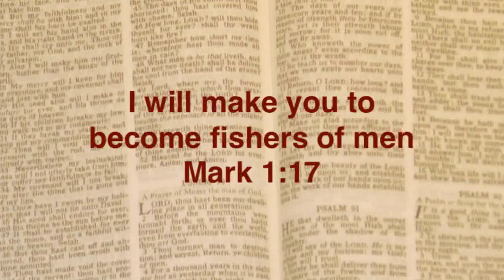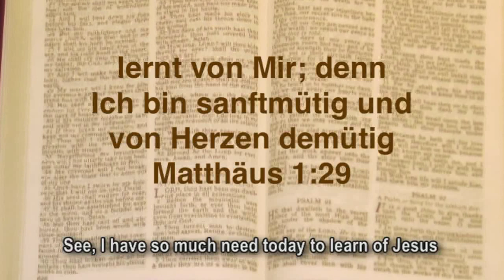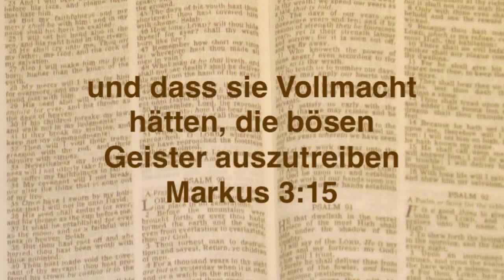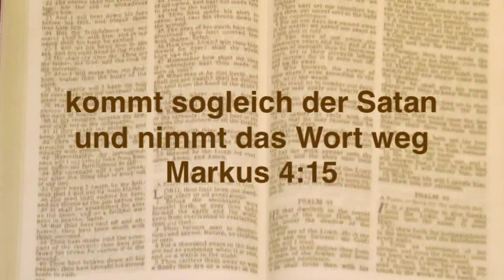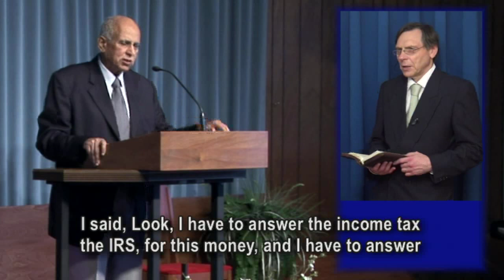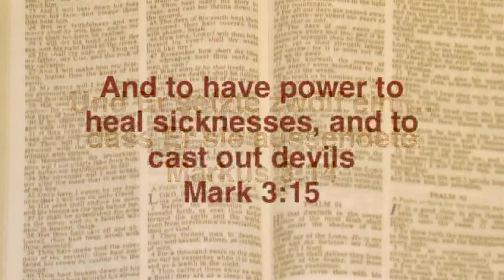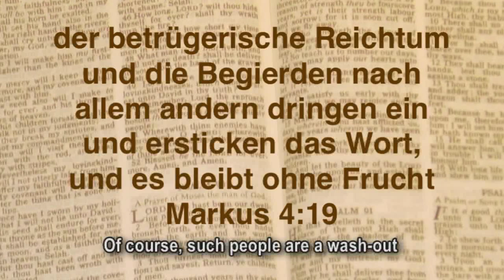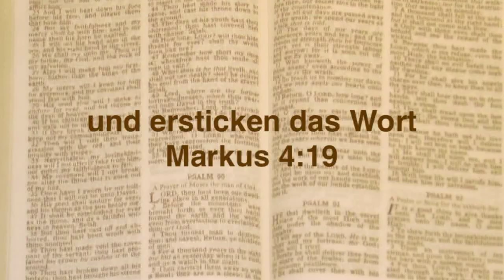Warum berief Jesus die Jünger? — Joshua Daniel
Markus 1:17+3:14-15 “17Und Jesus sprach zu ihnen: Folgt mir nach; ich will euch zu Menschenfischern machen! 14Und er setzte zwölf ein, die er auch Apostel nannte, dass sie bei ihm sein sollten und dass er sie aussendete zu predigen. 15und dass sie Vollmacht hätten, die bösen Geister auszutreiben.“ Community Christ Church, Novi, Michigan, US; 281109, USM97. Joshua Daniel war für über 50 Jahre Leiter der Internationalen Evangelikalen Laiengemeinschaft. Weitere Informationen